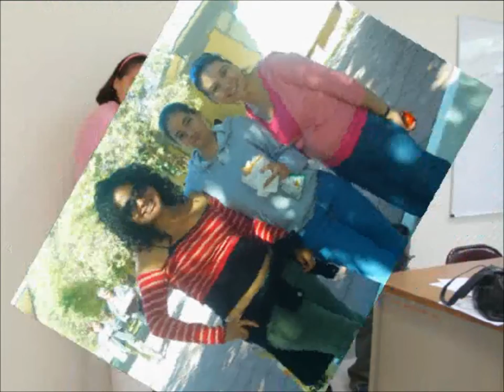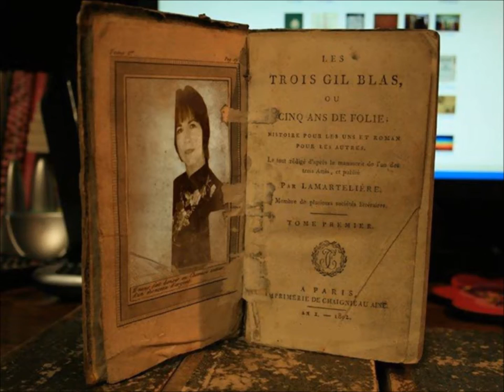Aprendiendo Inglés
Diplomado Inglés